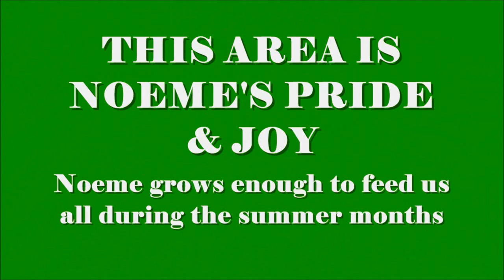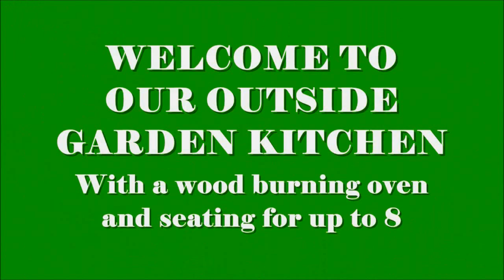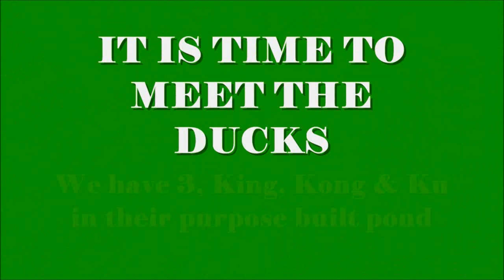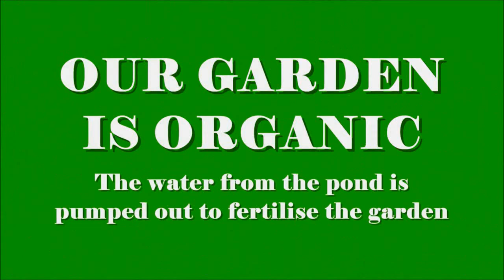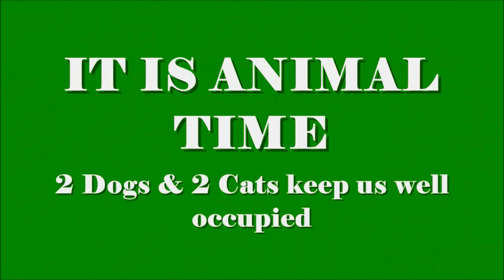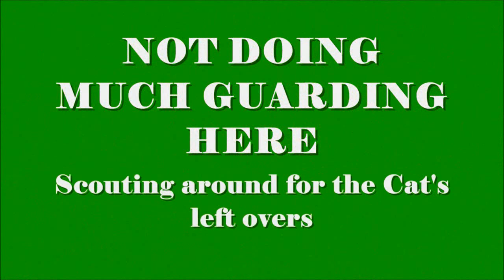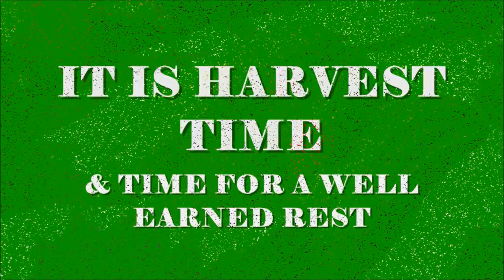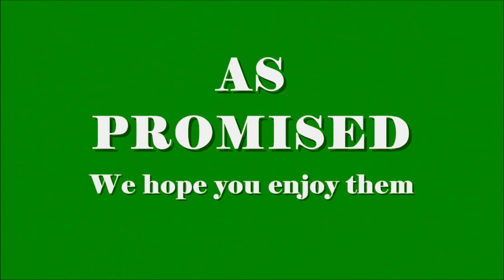GARDEN OPEN HOUSE RIO TORTO NORTHERN PORTUGAL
Norman & Noeme invite you to view their Garden open house in June 2011 .
We hope you will enjoy to see the exciting things Noeme is growing as well as meeting our animals, one of which arrived just as the video was being completed